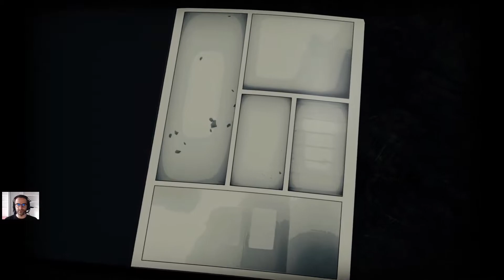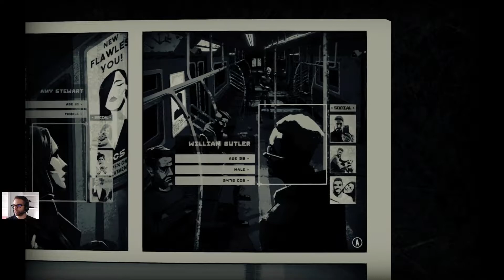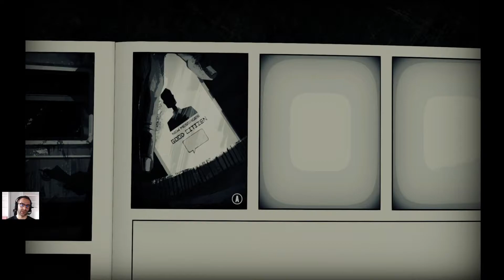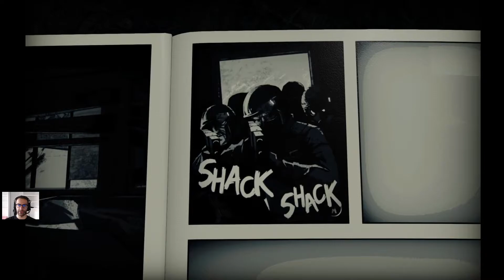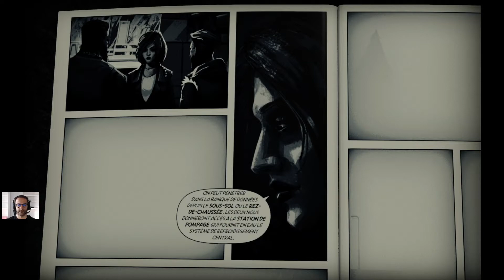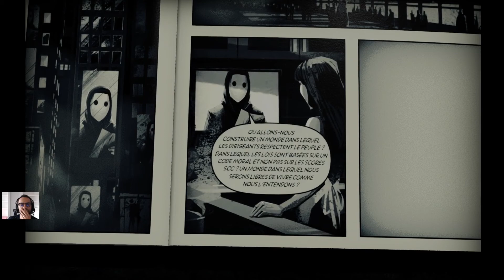Liberated - Découverte et impressions à chaud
Une BD interactive joli mais avec un plaisir de jeu proche du néant. La copie de ce jeu m'a été fournie gratuitement par GOG.